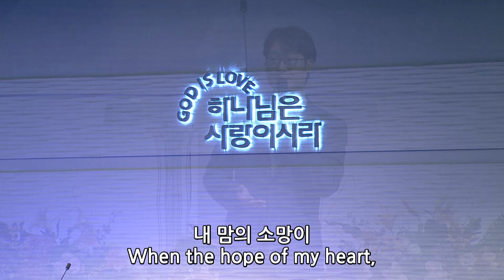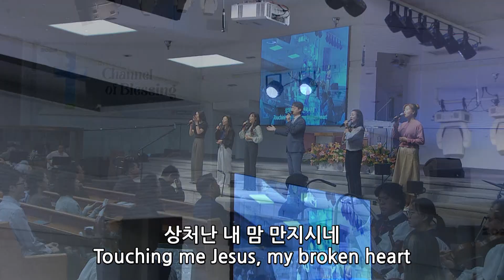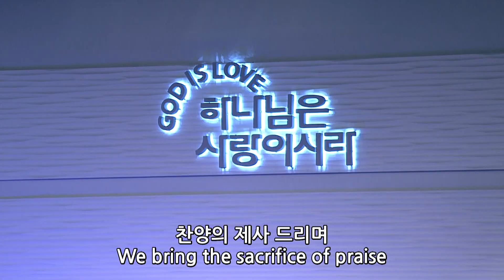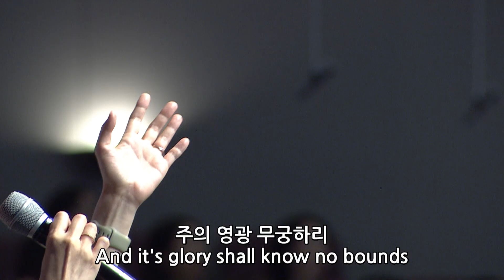주일3부쉐키나찬양팀 | 남가주사랑의교회 | 10.13.2024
1. 주님의 시선
2. 주의 이름 안에서 주의 성소로 가네
3. 예수 하나님의 공의
4. 무엇이 변치 않아 (후렴)